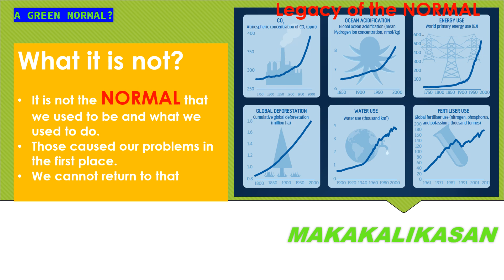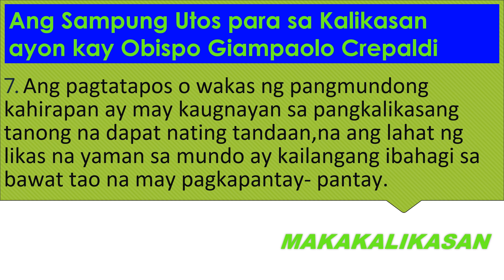Makakalikasan I ER Tamondong